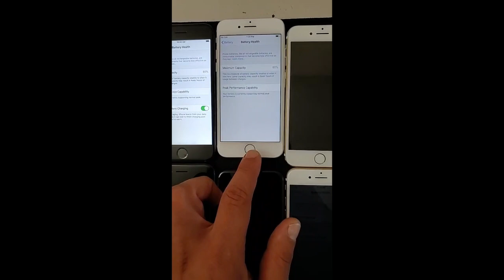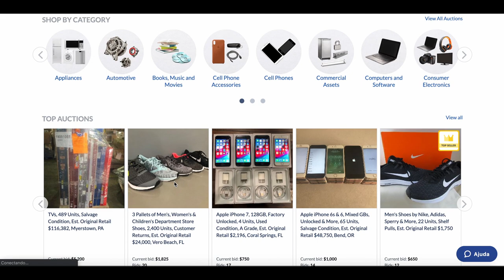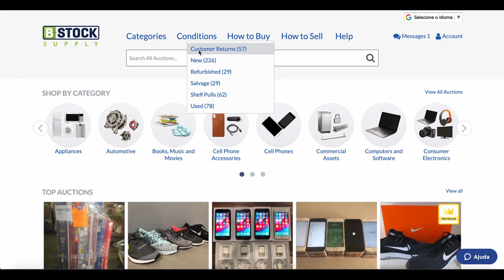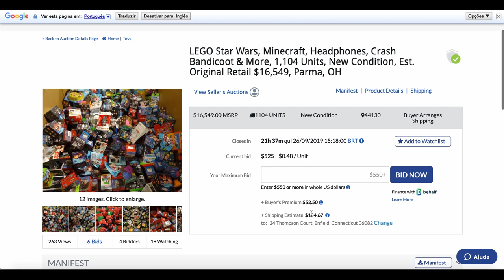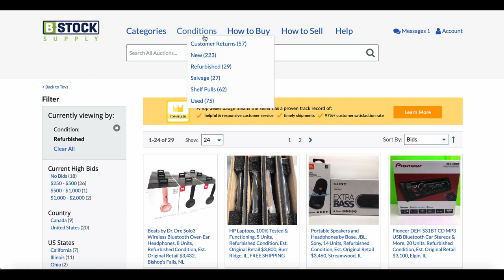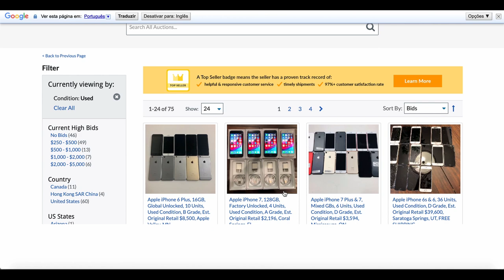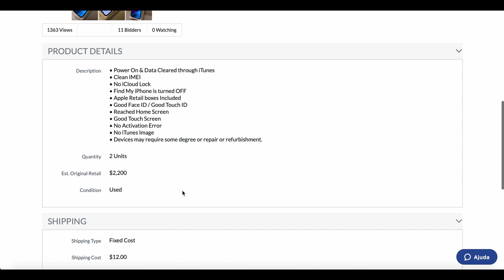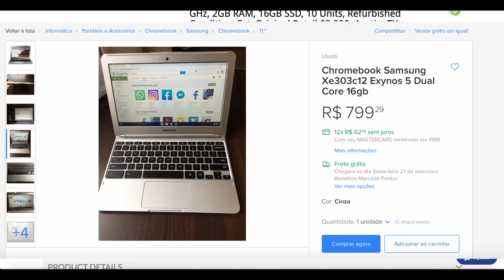Como comprar leilões nos EUA 2020- ganhar dinheiro na internet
Neste vídeo eu vou te explicar detalhadamente como comprar leilões nos Estados Unidos e as particularidades de cada tipo de produto (novos, usados, refurbished, shelf pulls, salvage e customer returns) para que você não cometa erros na hora de suas compras.
Também coloquei alguns exemplos práticos pessoais meus do que dá certo e do que pode dar errado, dessa forma vocês podem analisar a plataforma do B-stock de forma crítica e verem que apesar de ser um mercado muito lucrativo, nem sempre é uma mina de dinheiro como as pessoas falam. É preciso análise e pesquisa para fazer bons negócios. Tenha hoje sua renda extra a partir de casa.
Aprenda a ganhar dinheiro online com a Universidade do Empreendedor Digital.